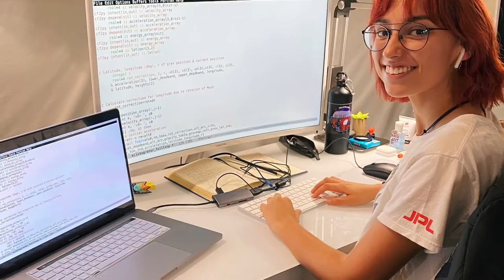Explore HI-SEAS Valoria III Mission | Mars Simulation Habitat with Dr. Michaela Musilova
🪐 For future generations to advance in space we will need people of all backgrounds, abilities, interests and skill sets. I'm excited to be launching this new mission with you to showcase all of the amazing ways you can have a future in space! Through exclusive content with space influencers and organisations, together we will FIND YOUR PLACE IN SPACE! Discover space careers and opportunities for young people that interest you and find out how to pursue your individual space dreams!

🚀 In this very special episode we hear from Dr. Michaela Musilova, Commander of the Valoria III HI-SEAS mission from the site of the Mars Simulation Habitat in Hawaii with her teammates, Sarafina Nance, Elisha Jhoti, Nils Averesch and Britaney Phillips! Dr. Musilova will share insight into what being an analog astronaut is all about and how the HI-SEAS mission is preparing humans for a future on Mars! Learn more and sign up to for a future mission